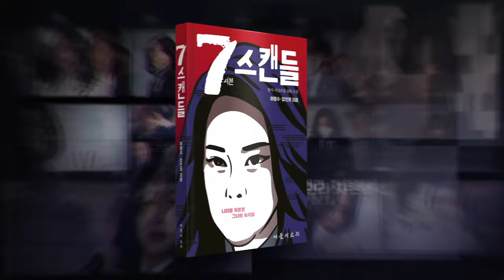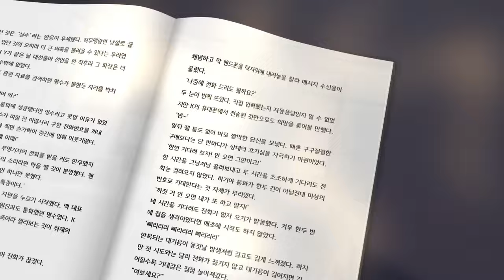송영길 전 대표 인터뷰, "재보궐선거 승리가 반격 개시의 신호탄!...타협과 상생은 없다!"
5만원 (시사회 티켓 2매 + 포토 제작 에세이집)

△ 월~금 오전 6시 30분 :  류효상의 〈신.통.알〉
△ 월~금 오전 8시 :  유용화의 〈뉴스 코멘터리〉
△ 월요일 오후 4시 :  백은종 양희삼 안진걸의 〈퇴진속으로〉
△ 화, 목 오후 1시 :  백현빈의 〈정면돌파〉
△ 화요일 오후 5시 :  백은종 정대택의 〈응징의 부활〉
△ 화요일 오후 7시 :  이정헌의 〈아.설.대 (아침이 설레이는 대한민국)〉
△ 화요일 오후 8시 30분 :  양희삼의 〈희망공장〉
△ 수요일 오전 11시 :  박영식, 조성환의 〈몹쓸정치 (몹시 쓸모있는 정치이야기)〉
△ 수요일 오후 3시 :  김태형, 백자의 〈ㅆㄷㄱ (싸다구)〉
△ 수요일 오후 7시 :  오현정, 이경, 이은영의 〈엄마정치〉
△ 목요일 오후 2시 :  조병현 교장의 〈단재학당〉
△ 목요일 오후 3시 :  김맹구와 〈선을 넘는 사람들〉
△ 목요일 오후 5시 :  인권연대 오창익의 〈오! 다방〉
△ 토요일 오전 11시 :  남태우, 박진영, 윤선희의 〈체 게바라의 노래〉